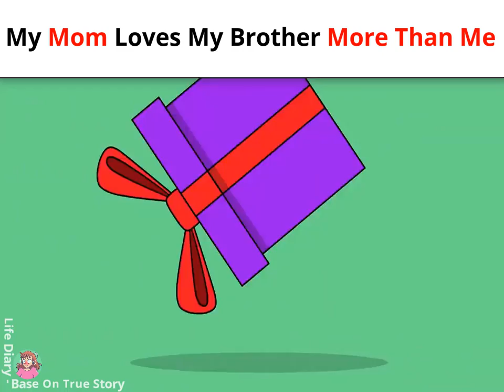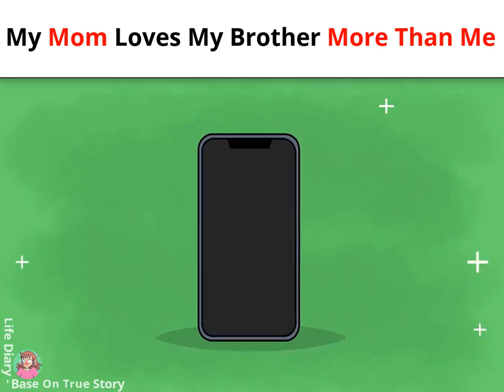My Mom Loves My Brother More Than Me